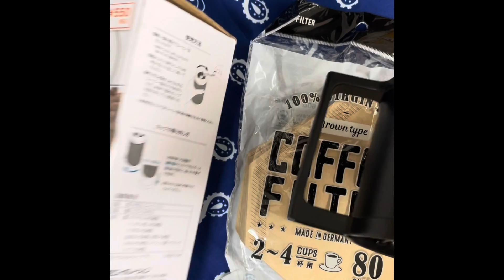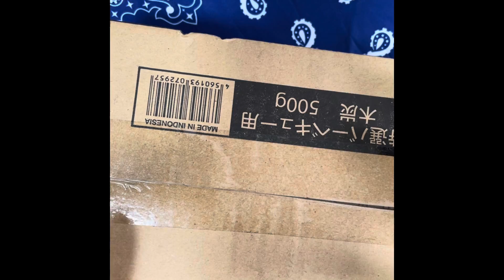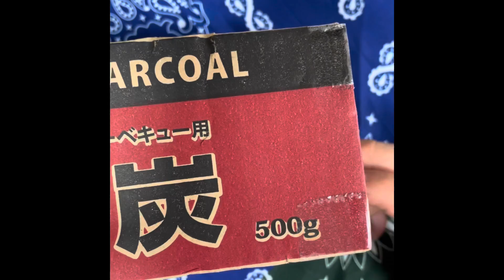【デイキャンプ】便利100均グッズ紹介#03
デイキャンプで使った100均グッズの紹介です！！
すごく便利な物が多くて今はどこにでもある100均
すごくいいですよね！
みなさんのおすすめの100均グッズも教えていただけるとありがたいです